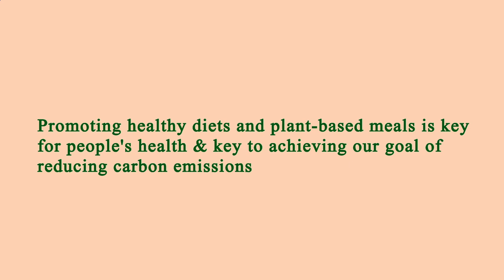Location Restaurants Near Me Manhattan 10018 NY, New York County, New York, United States